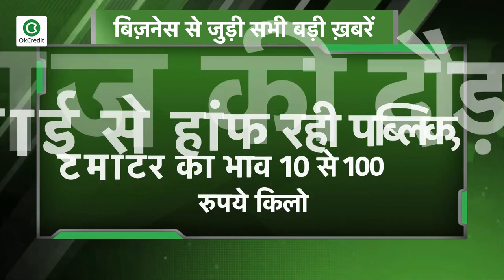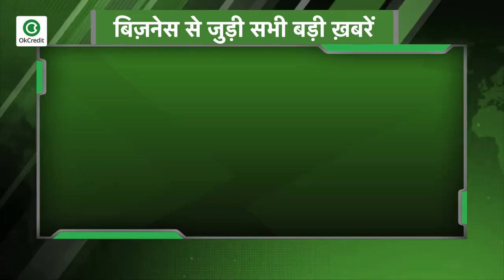सरकार ने कहा जारी करेंगे 20,000 करोड़ | देखें बिज़नेस जगत की सभी बड़ी खबरें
- GST मुआवजे को लेकर नहीं बनी बात, सरकार ने कहा जारी करेंगे 20,000 करोड़
- आलू-प्याज की दौड़ जारी, महंगाई से हांफ रही पब्लिक, टमाटर का भाव 10 से 100 रुपये किलो
- GST काउंसिल की 42वीं बैठक: 5 करोड़ से कम टर्नओवर वालों को मंथली रिटर्न से राहत, राज्यों को आज रात ही जारी होगा 20000 करोड़ का कंपंजेशन सेस